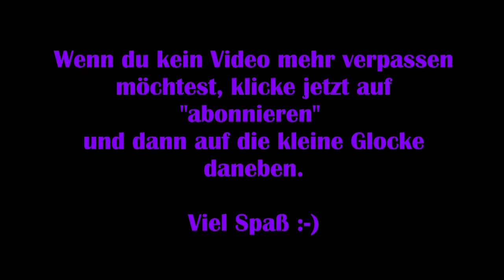Horizon Zero Dawn #24 - Unterversorgt [Lets Play] [Deutsch] Complete Edition PC